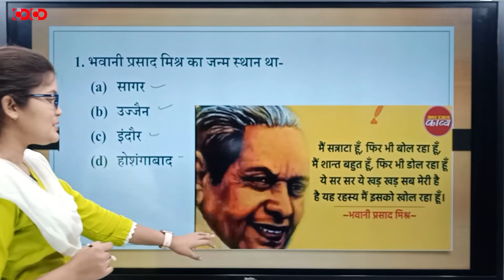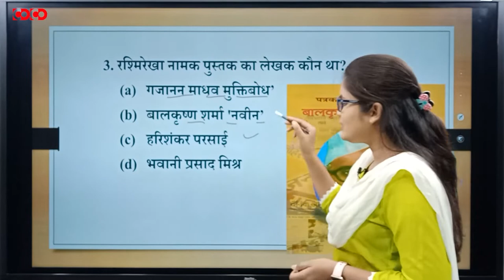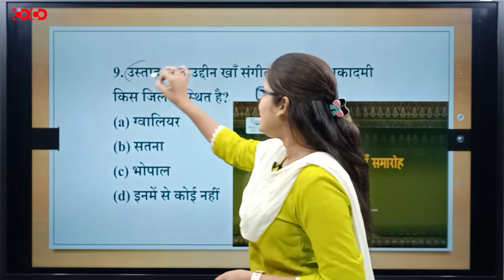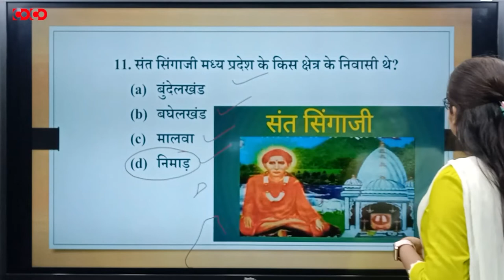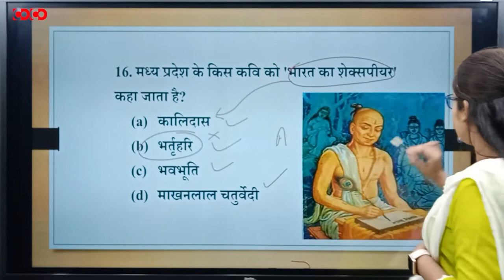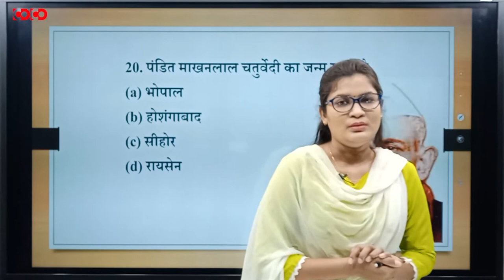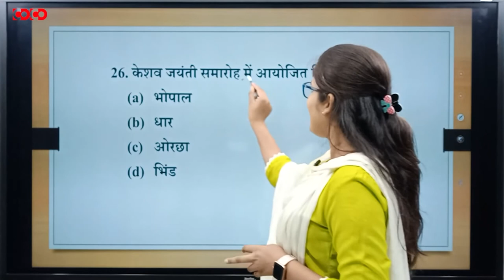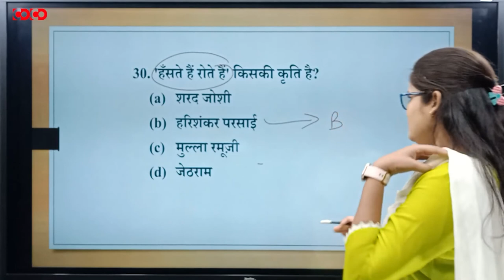MPPSC Prelims MCQs || मध्यप्रदेश में उत्सव एवं त्यौहार